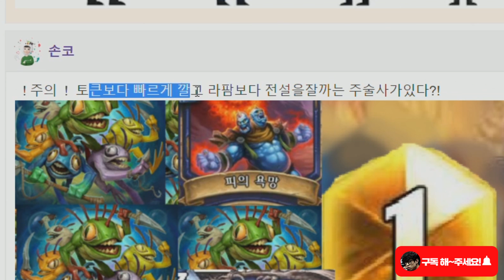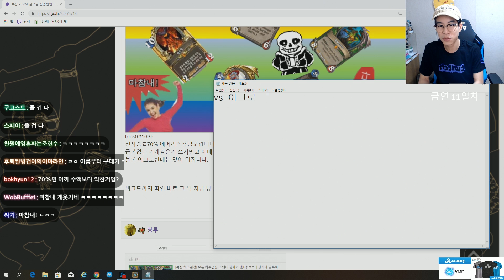[룩삼 하스관전] 폭풍인도기가 만들어준 상상도 못한 전설ㅋㅋㅋ 폭풍인도기 꼭 넣으세요 !!ㅣ잔.악.무.도.멀.록.술.사 & 에메리스용냥꾼